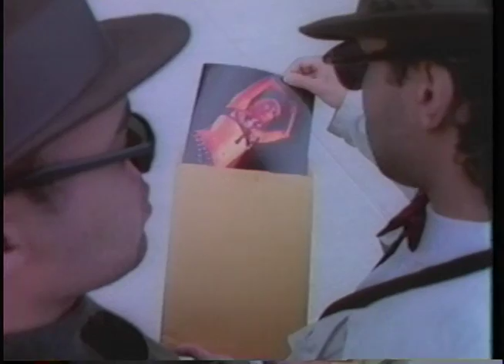Nighttrain by Adriana Kaegi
This song was composed for Adriana Kaegi, who wrote the lyrics.
The music video was produced and directed by Mario Van Peeples and filmed in New York City.
Dancing with Adriana is Perri Lister.